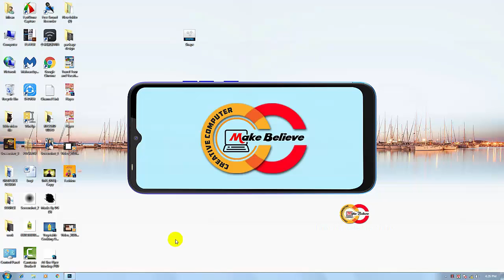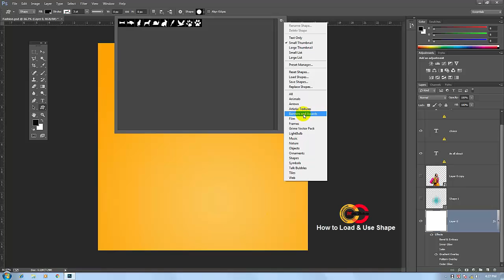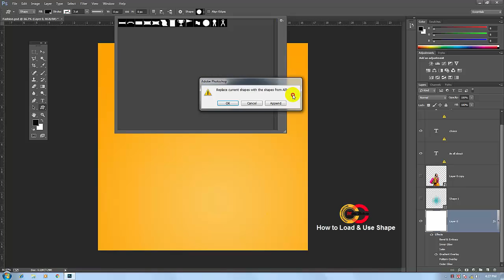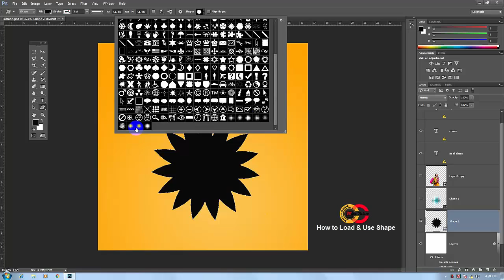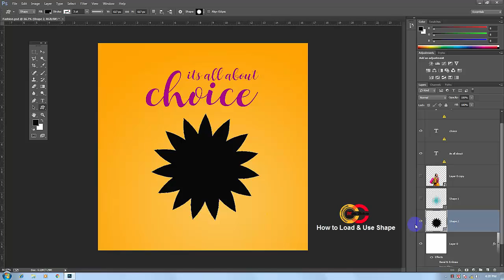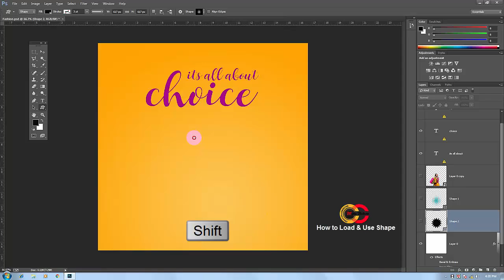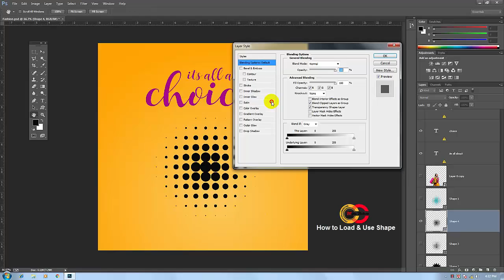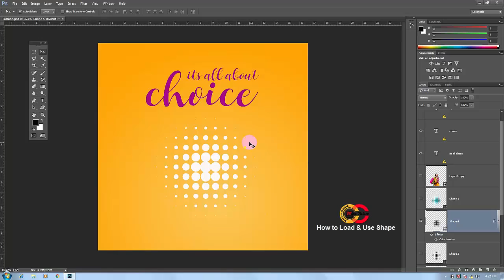Photoshop Bangla Tutorial - ফটোশপে কিভাবে শেপ লোড ও ব্যবহার করবেন